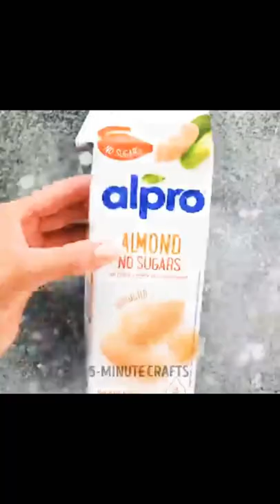5 minutes craft Life hacks